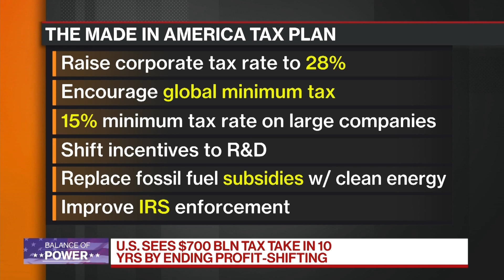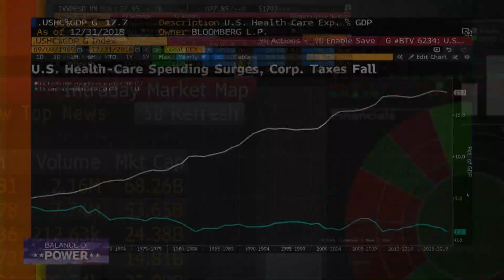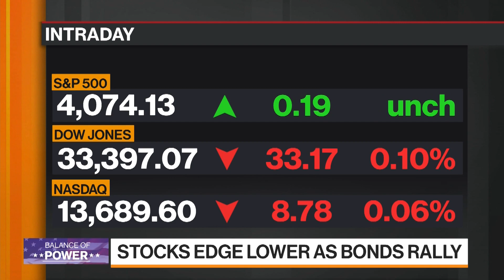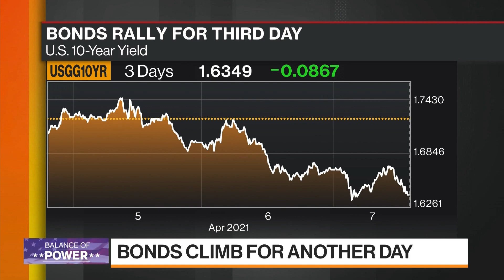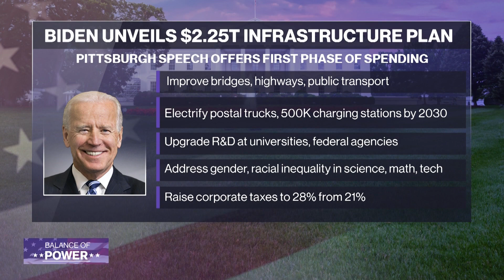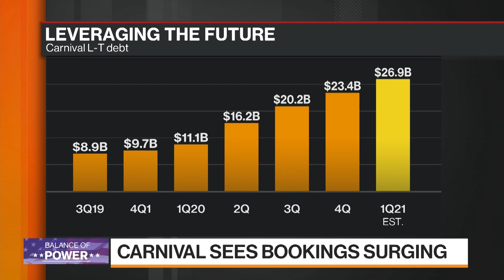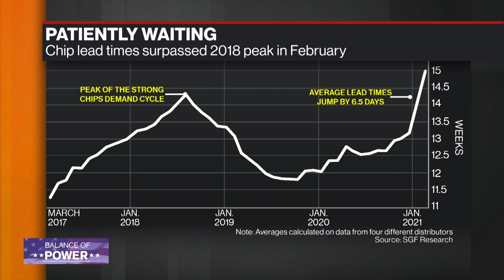'Balance of Power' Full Show (04/07/2021)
Apr.07 -- "Bloomberg: Balance of Power" focuses on the intersection of politics and global business. Guests: Ian Bremmer, Eurasia Group President, Rep. Nikema Willams (D) Georgia, and Martin Chavez, Former Goldman Sachs CFO